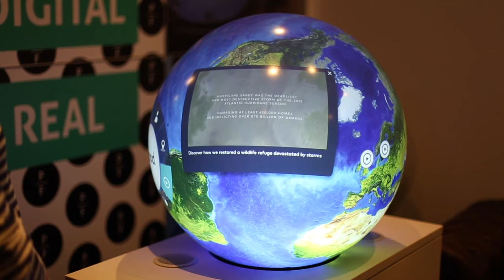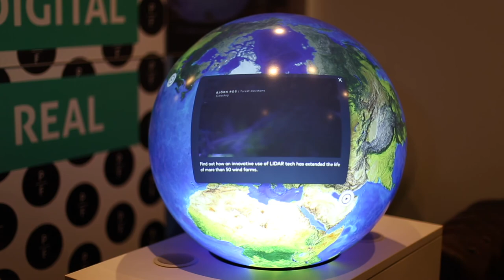Pufferfish: Environmental & Sustainable Solutions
Promotional video showcasing how our solutions can enhance understanding, increase engagement and transform complex data. Make your environmental voice heard and showcase key messaging on the single most significant topic of our time; and do so on our world leading PufferSphere® or PufferTouch® technology.